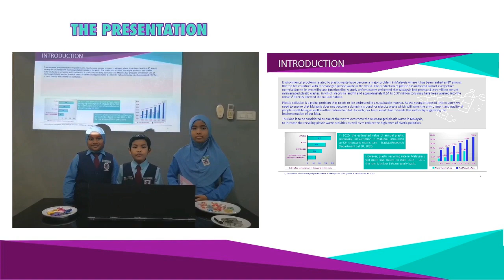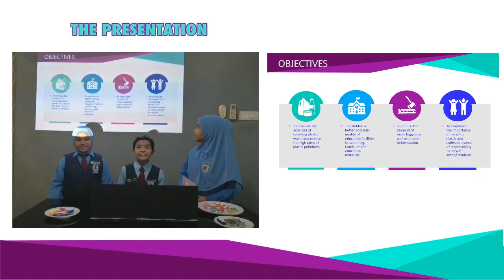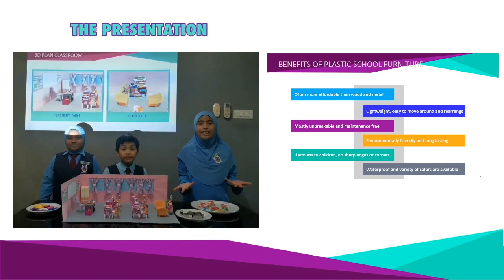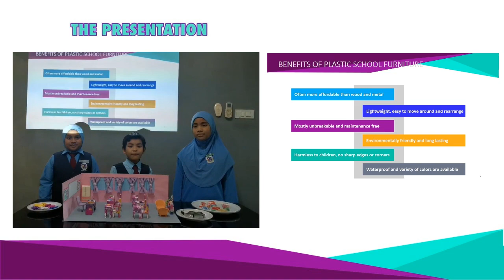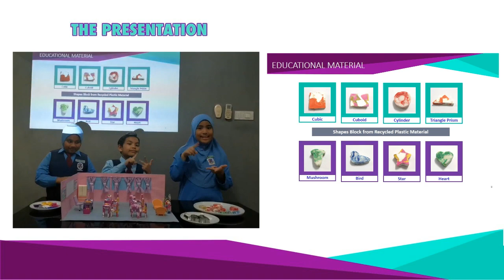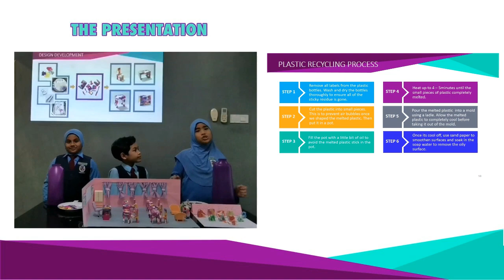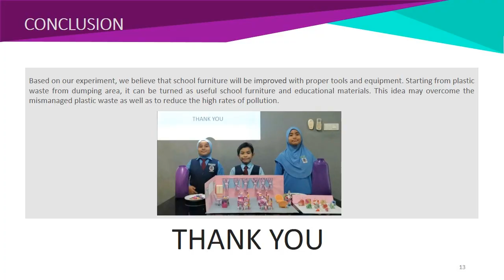[KLESF International Challenge 2020] P50 PLASTECH PLASTIC WASTE TURNED INTO SCHOOL FURNITURE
Number: P50
Title of Project: PLASTECH-PLASTIC WASTE TURNED INTO SCHOOL FURNITURE
Name of participant #1: RAYQAL RAULFYEIAN BIN MOHD NAJIB
Name of participant #2: IZZA ALEESYA BINTI IZWAN SHAHRIL
Name of participant #3: IRRYANA DANISYA BINTI IBRAHIM
Name of School: SEKOLAH KEBANGSAAN BUKIT JALIL
Project theme: Sustainable Cities and Communities (SDG 11)
Category: Primary school (12 years old and below)

Abstract of Project:
Plastic is the most important item especially in packaging or even in other variety objects. Hence, it is also contribute to the environment by spreading the toxins, stick to the environment in ages and causes global warming. So, our team used recycle plastic and turned it into school furniture in order to establish a better and safer quality of facilities in school, as well as to reduce plastic waste.